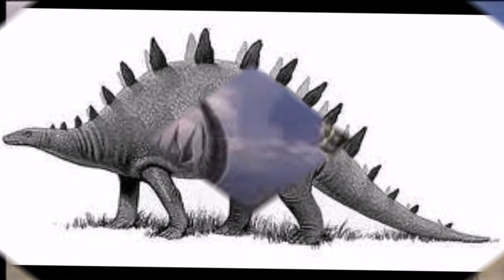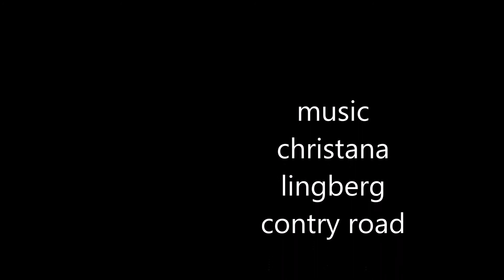Top 5 Largest stegasaurs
This is a cool video I have made On movie maker I have not had one problem or feedback I have I all ways chose the the of dinosaurs Dromesaurids allosaurides and canosaurides do you like my videos or not I think you do or not maybe you do.